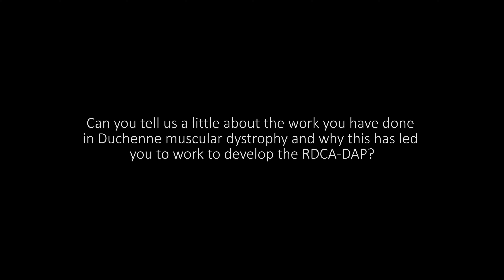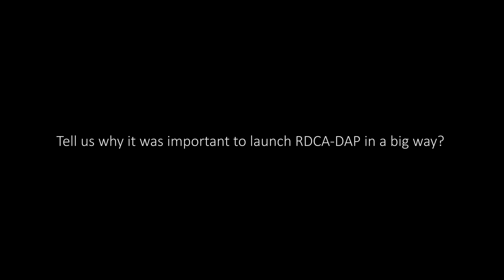How has your work in Duchenne Muscular Dystrophy led to the development of RDCA-DAP?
Jane Larkindale, DPhil, Executive Director, Duchenne Regulatory Science Consortium at Critical Path Institute is interviewed at the September 2019 launch of the Rare Disease Cures Accelerator-Data and Analytics Platform (RDCA-DAP) in Rockville, MD. The Rare Disease Cures Accelerator-Data and Analytics Platform (RDCA-DAP) is an integrated database and analytics hub that is designed to be used in building novel tools to accelerate drug development across rare diseases. It is being developed by C-Path and the National Organization for Rare Disorders® (NORD) through a collaborative grant from the FDA [Critical Path Public-Private Partnerships Grant Number U18 FD005320 from the U.S. Food and Drug Administration].

If you would like to talk to us further about contributing data, getting involved in discussions around needed analytics, or simply to ask questions about what we are trying to do, please contact us at .

ABOUT C-Path:
Critical Path Institute (C-Path) is an independent, nonprofit organization established in 2005 as a public and private partnership. C-Path’s mission is to catalyze the development of new approaches that advance medical innovation and regulatory science, accelerating the path to a healthier world. An international leader in forming collaborations, C-Path has established numerous global consortia that currently include more than 1,600 scientists from government and regulatory agencies, academia, patient organizations, disease foundations, and dozens of pharmaceutical and biotech companies. C-Path US is headquartered in Tucson, Arizona and C-Path, Ltd. EU is headquartered in Dublin, Ireland, with additional staff in multiple other locations.